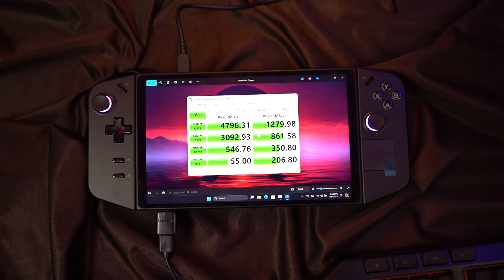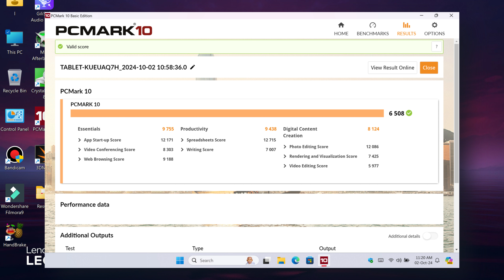Lenovo Legion Go - Take Your Gaming To The Next Level With This Premium Handheld Gaming Pc🔥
Lenovo Legion Go AMD Ryzen Z1 Extreme - (16 GB/512 GB SSD/Windows 11 Home)